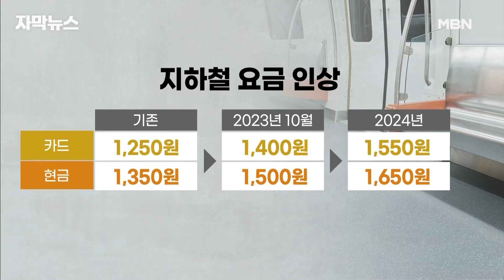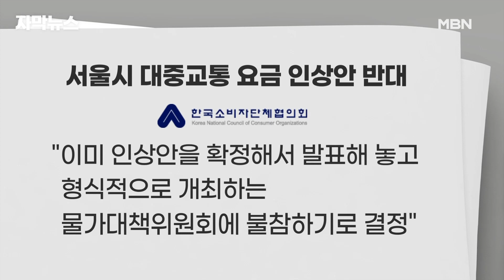[자막뉴스] 8년 만에 서울 대중교통 요금 인상, 엇갈린 시민들의 반응은? | 이슈픽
서울 대중교통 요금이 8년여 만에 인상됩니다.

지하철은 10월에 150원이 먼저 오른 뒤 내년에 150원이 추가 인상되고, 버스는 당장 다음 달 12일부터 300원씩 더 내야 합니다.

서울시는 눈덩이처럼 불어나는 적자를 더는 버틸 수가 없다고 하는데, 시민들의 반응은 엇갈립니다.